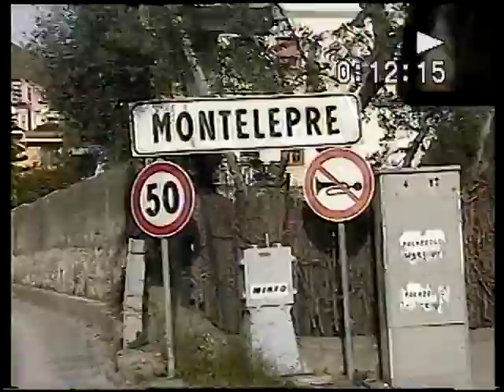Sicily with Tom Feb Part 7